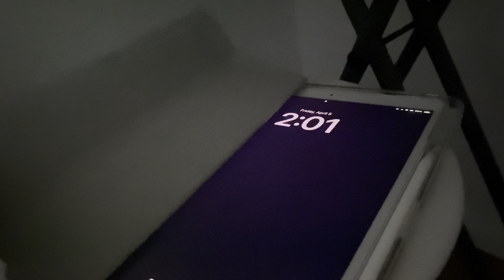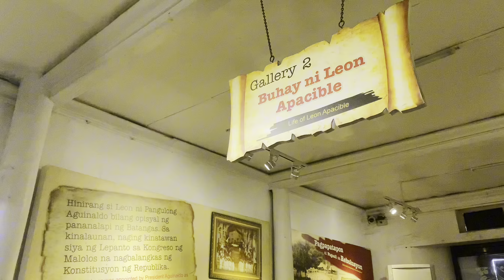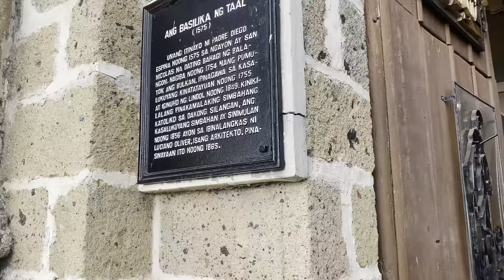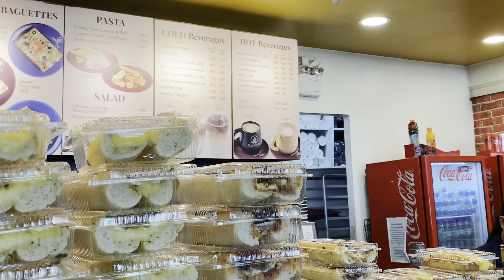manila diaries • taal vlog, went to art in island, etc.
~SOCIALS ~

~FAQ’S~
ethnicity? - filipino 🇵🇭
camera? - Iphone 11
editing software? - capcut, phonto